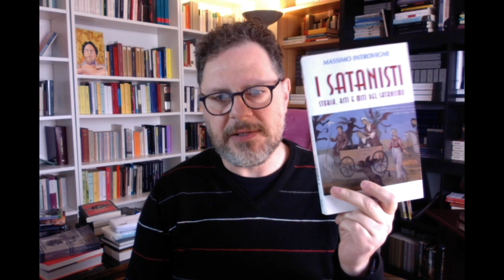9 - Magia, neopaganesimo e religione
Con questo video, continuiamo la serie di approfondimenti sul possibile senso filosofico della magia quale forma di conoscenza: qui parliamo delle differenze possibili tra magia religione e neopaganesimo. Non esprimo giudizi: solo analisi filosofiche.

In questo video, cito i seguenti testi:
Massimo Introvigne - Il cappelo del mago
Massimo Introvigne - I satanisti

Visita il mio sito, e metti mi piace a questo video.
Se vuoi acquistare Filosofia mistica della conoscenza

Se, infine, volete sostenermi nel mio lavoro di scrittura e di recensione, potete farlo offrendomi un caffè a questo link con Ko.fi